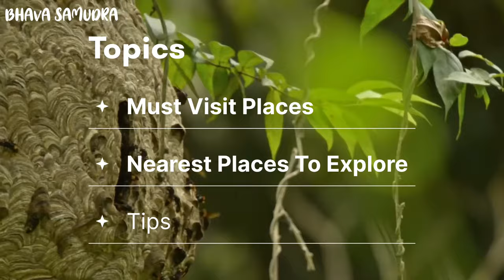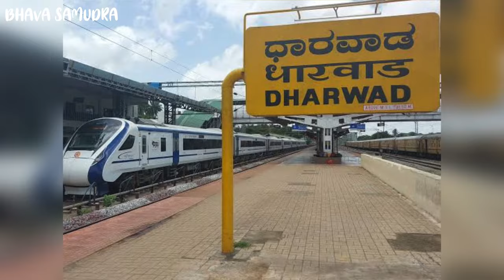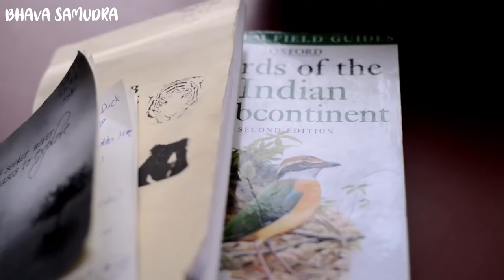Dandeli Complete Tour Guide | Dandeli Train Bus | Budget | Best resorts in Dandeli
"The Adventure Capital of South India"

Dandeli Tourism

Located on the Western Ghats of Uttara Karnataka, Dandeli is bestowed with the lush green forests and lies on the banks of the Kali river. Known for its many fantastic adventure opportunities, Dandeli is a hub for river rafting on river kali . Adventure seekers have many options such as mountain biking, trekking, cycling, kayaking and canoeing. The Dandeli Wildlife Sanctuary is another exciting element that Dandeli has to offer.  This is perfect for nature lovers too as they can spot Bisons and Black Panthers here as well as be amidst beautiful flora as well.

Dandeli is a town in the western Indian state of Karnataka. The Dandeli Wildlife Sanctuary, with its trails and dense forests, is home to animals including black panthers, monkeys and elephants, as well as many bird species. A temple stands at the entrance to the limestone Kavala Caves, known for their stalagmite formations. West of the caves, Anshi National Park encompasses the Kali Tiger Reserve.

Dandeli has famous attractions here like the Kavla Caves, Ulavi Temple, Satholi Falls and the famous Sykes Point which gives tourists a breathtaking view of Dandeli. Camping is a popular activity here and there are plenty of operators here that provide fantastic services and memorable experiences to the guests.

GET READY FOR THE ULTIMATE ADVENTURE HOLIDAY IN DANDELI

Some of the major attractions of Dandeli include:

Whitewater Rafting
Birdwatching
Nature Walks
Jungle Safari
Kayaking
Camping
Visit to Syntheri Rocks
Eco Park Visit
Family Picnics

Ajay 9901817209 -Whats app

Dandeli tour plan in Kannada
Bengaluru to Dandeli tour
Dandeli tour package
How to reach Dandeli
Dandeli train list
Dandeli KSRTC Bus details
Mysore to Dandelio
Dandeli place to visit
Dandeli one day tour
Dandeli two days tour
Durward to Dandeli
Hubballi to Dandeli
Karnataka travel guide
River rafting in Dandeli
Watersports activity in Dandeli
Nomadganeshpoojary
Karnataka travel guide
ದಾಂಡೇಲಿ ಟೂರ್ ಪ್ಯಾಕೇಜ್
ದಾಂಡೇಲಿ ಹೋಗಬೇಕೆ ಈ ವಿಡಿಯೋ ನೋಡಿ
ದಾಂಡೇಲಿ ಟೂರ್ ಪ್ಲಾನ್
ಬೆಂಗಳೂರಿನಿಂದ ದಾಂಡೇಲಿ ಟೂರ್